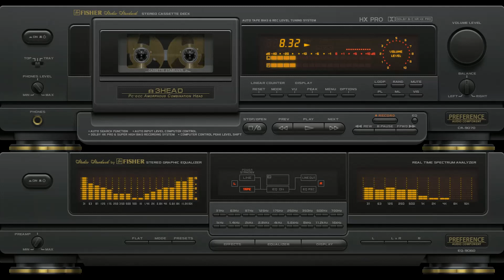Dorogoy Dlinnoyu (Yıldız İbrahimova) vs Ne Günlerdi Onlar (Arhan Tekvar & Zümrüt & Erol Büyükburç)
Yıldız İbrahimova - Dorogoy Dlinnoyu (Those Were The Days)
Arhan Tekvar & Zümrüt & Erol Büyükburç - Ne Günlerdi Onlar (Nerde Eski Günler) (1968)